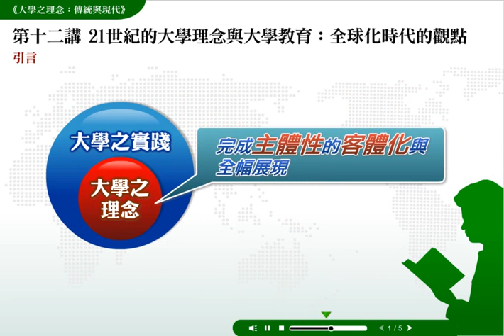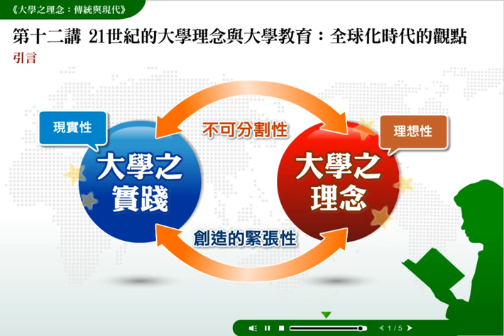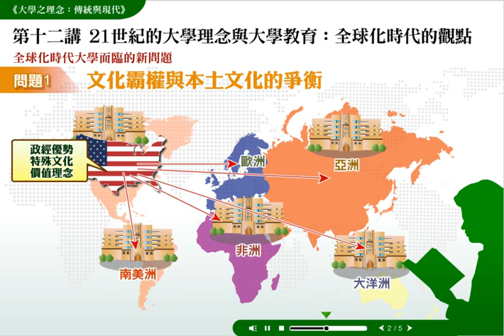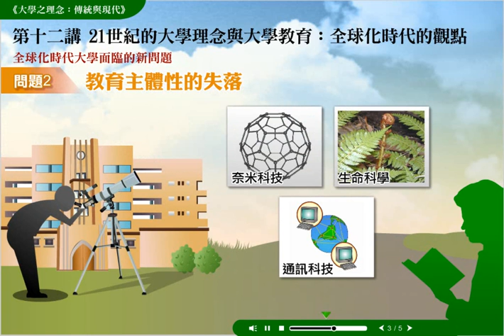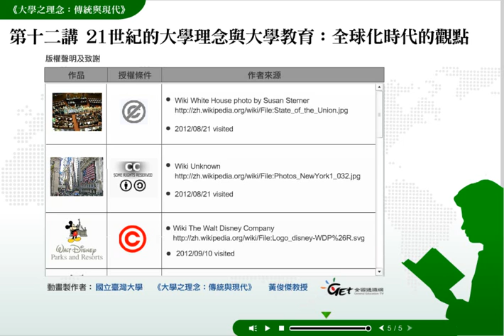大學之理念：傳統與現代 CH 12. 21世紀的大學理念與大學教育：全球化時代的觀點 - 臺大通識 第12講 / 黃俊傑